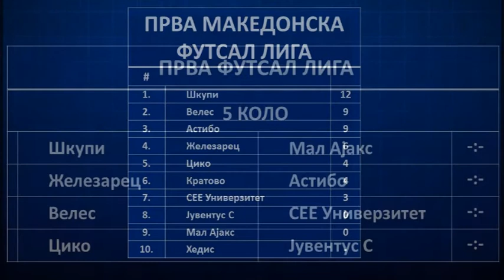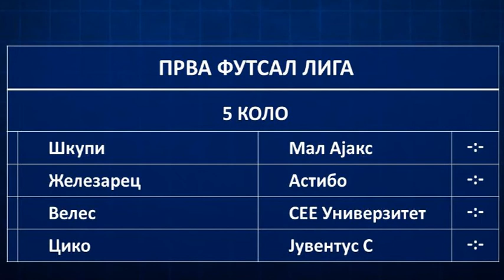PRILOG SPORT FUTSAL